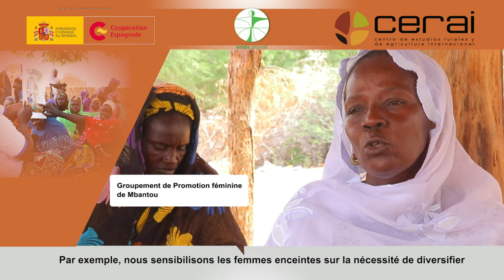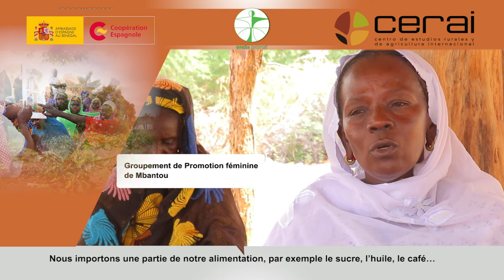Célébration de la Journée mondiale de l'alimentation